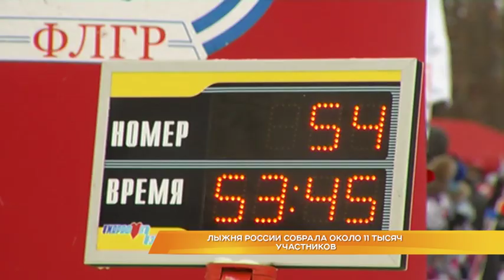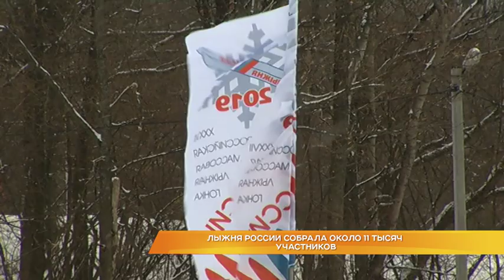Лыжня России собрала около 11 тысяч участников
Одна из самых массовых за всю историю. «Лыжня России - 2019» в парке «Дружба», по данным городских властей, собрала порядка 11 тысяч участников возрастом от двух до 83 лет. Померяться силами на дистанцию вышли как любители, так и профессионалы. В лыжном забеге также принял участие известный владимирский биатлонист Алексей Слепов. Чем еще запомнился спортивный праздник? Узнал Алексей Домнин.